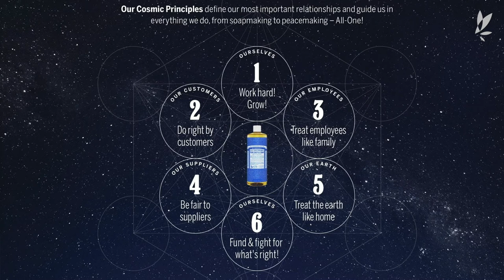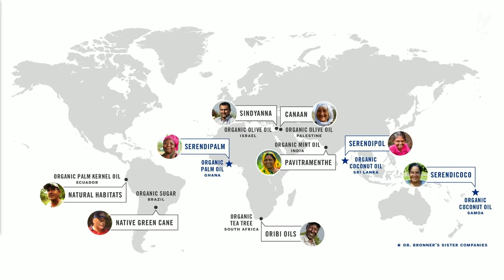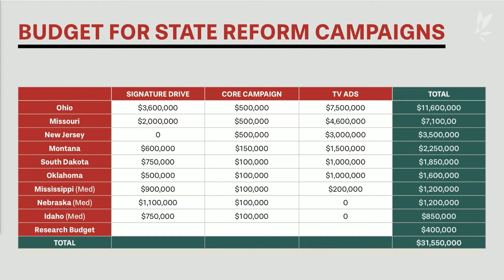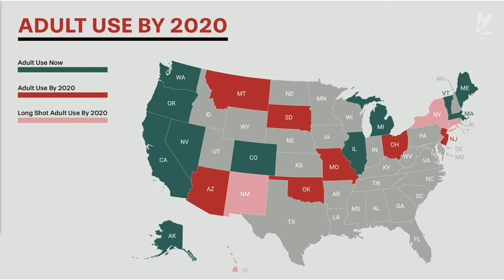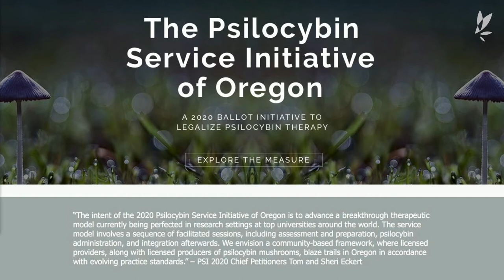Why it's important for companies to focus on sustainability | David Bronner | Flow Talks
In this talk, David Bronner, the Cosmic Engagement Officer (CEO) of Dr. Bronner’s Magical Soaps and founder of Brother David’s, discusses fair business practices, psychedelic therapy, Sun+Earth Certification, social justice reform, and hemp. He sees hemp as a symbol for what regenerative agriculture could be, at large, and how it should be an example for other industries on how to grow and source materials sustainably.

About Flow Talks:
Flow Talks is a platform designed to create a stage for relevant conversations with today’s thought-leaders across multiple disciplines and industries in support of exploring the possibilities and potential impact of leveraging cannabis to create positive change in our world.